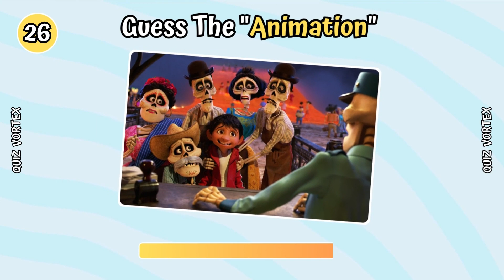Guess The ANIMATED Movie | Best 30 Animation Movies | Quiz Challenge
🎧 The audio in the video was sourced from the YouTube library.